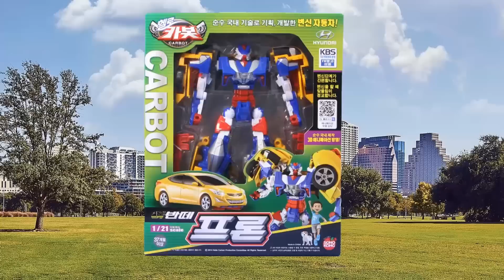HelloCarbot Transformers 헬로카봇 장난감 프론 아반떼 변신자동차 변신로봇 장난감 동영상 ( HelloCarbot Transformers )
안녕하세요~~ 구독자 여러분 토이랜드 입니다.

토이랜드 채널에서는 상상이 현실로 이루어지는 장난감 애니메이션을 보여드립니다.

★[토이랜드 장난감 재생목록]
toyland more toy videos list